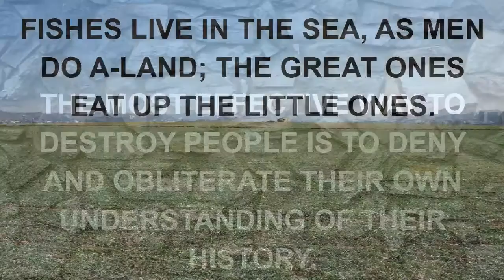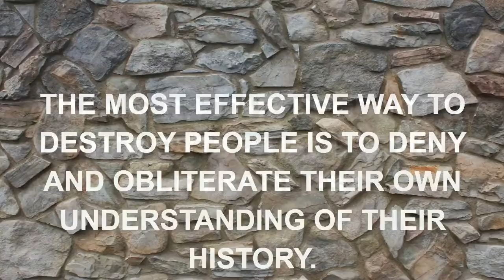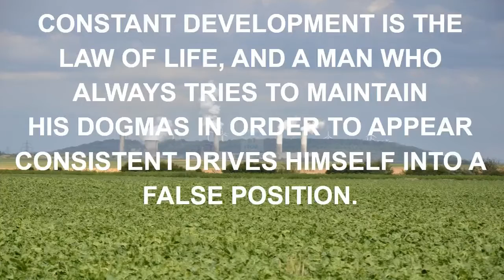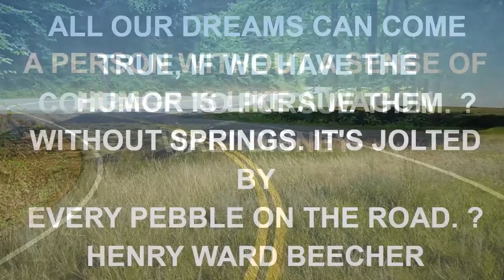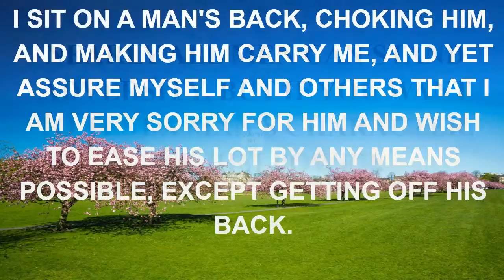quotes about music we heart it